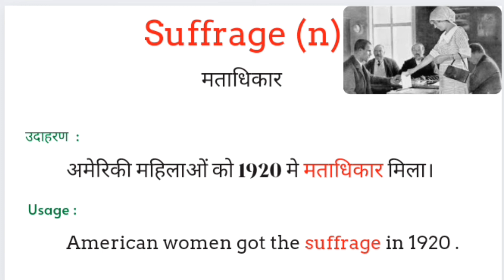vocab wordmeaning meaning (@mindwords123 )